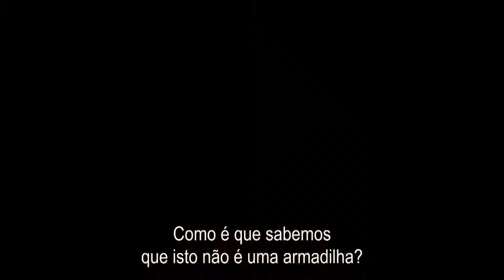Operação Gerónimo - A Caça a Bin Laden | trailer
Quando surgem rumores sobre a localização de Osama bin Laden, a CIA prepara uma equipa de elite de SEALS da Marinha dos EUA para a missão de uma vida. Apesar das evidências inconclusivas de que Bin Laden está dentro da casa em questão, e ignorando as possíveis ramificações de um ataque surpresa em solo paquistanês, o Pentágono decide ordenar o ataque. A Equipa de SEALS une-se para completar a sua missão de justiça, que ocorre num confronto final eletrizante.

OPERAÇÃO GERONIMO é realizado por John Stockwell conta com as participações de Cam Gigandet, Anson Mount, Freddy Rodríguez, Robert Knepper e William Fichtner.